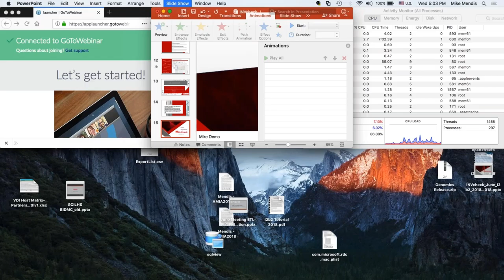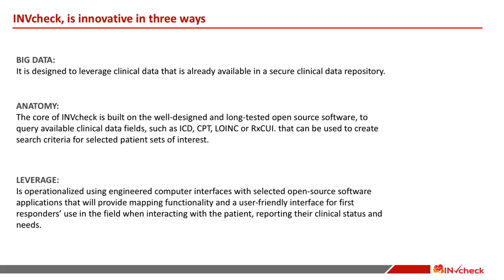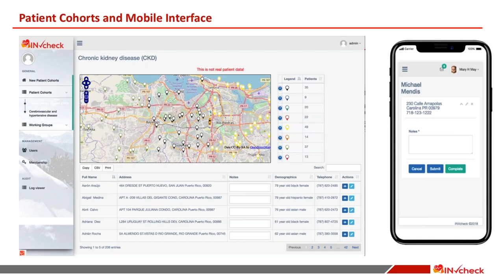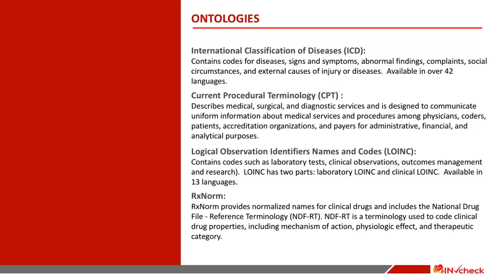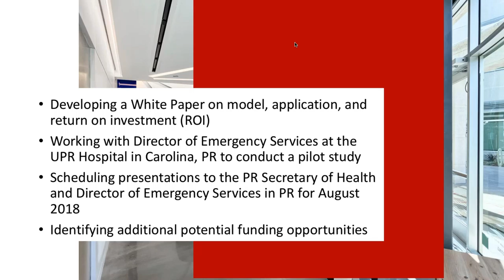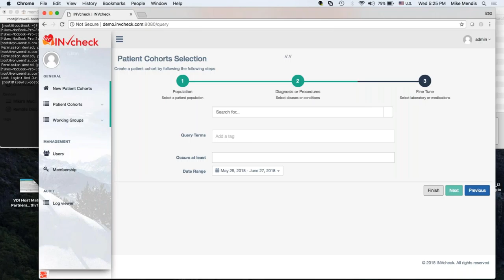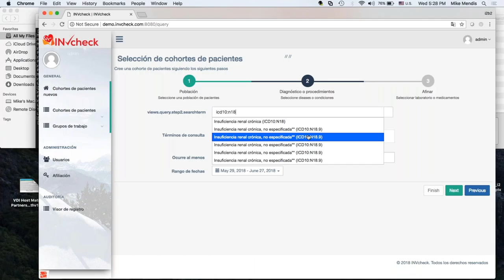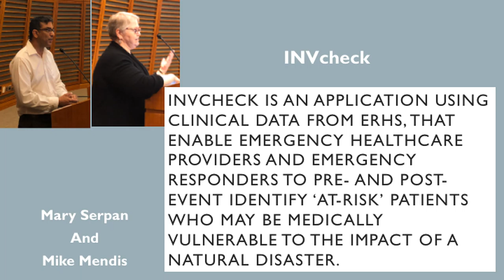Mike Mary Session